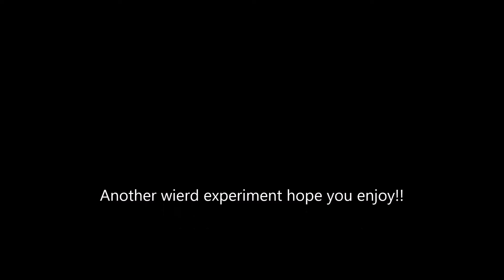Beach stop motion